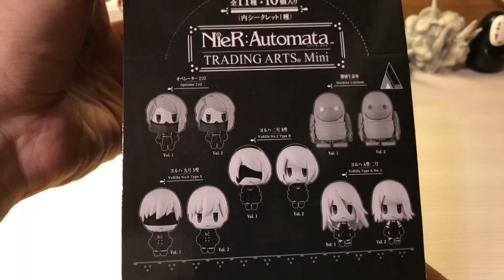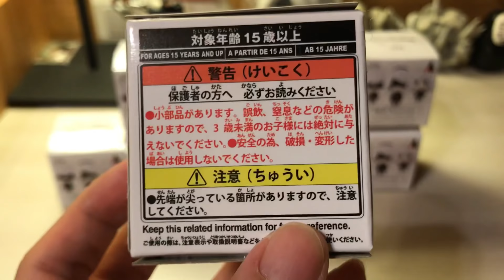【阿隆開箱】NierAutomata trading arts mini 尼爾自動人形 Q版 盒玩！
2018 TRADING ARTS MINI 將熱門的尼爾自動人形人物Q版化，太可愛啦！